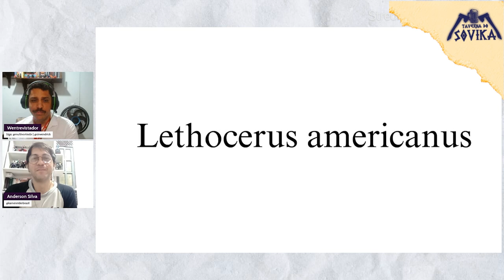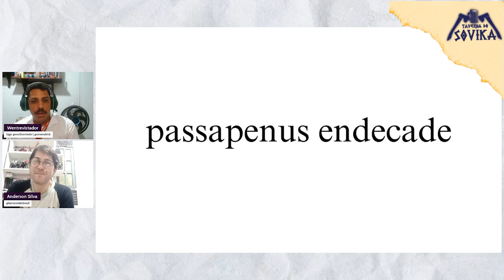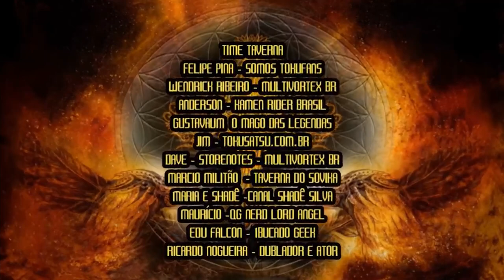WENTREVISTA COM WENDRICK RIBEIRO #009: Anderson Silva do @Anderson-ZeroX TAVERNA DO SOVIKA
NESTA SEMANA: Após sofrer um acidente de moto, o indiano falso  favorito de umas duas pessoas ai, Wendrick confronta Anderson Silva do Kamen Rider Brasil com uma pergunta: Por que Kamen Rider usa cinto, sendo obrigatório no carro?  Não vale responder Drive para isso!

Wentrevista é o programa de entrevista da conduzido por Wendrick Ribeiro (ah vá), onde a cada semana uma personalidade (ou a falta de uma) passa por uma sabatina em busca de vaga de emprego que nem eles mesmo sabem para o que é!

🛒 Compre na Loja Oficial da Taverna: reserva.ink/315851